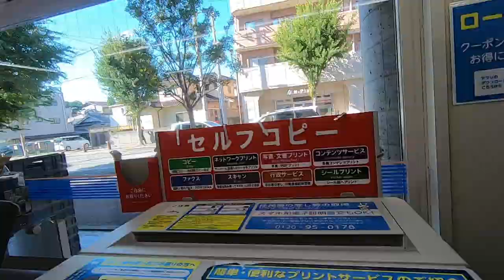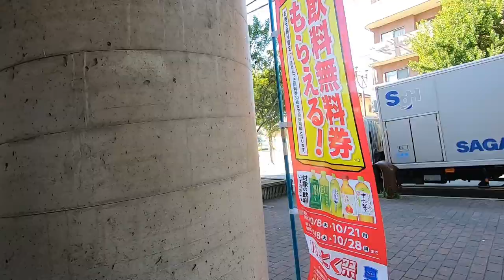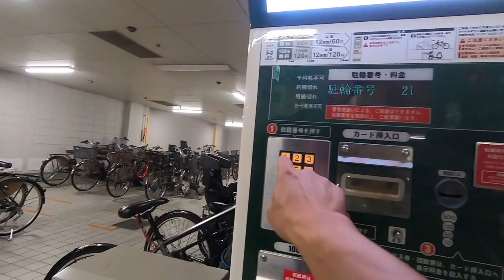"POV: Cycling in Japan | Exploring a Lawson Convenience Store & Using a Bicycle Parking Conveyor!"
Summary
Experience a tranquil ride through Japan, exploring a festive Halloween display, a Lawson convenience store, and the unique bicycle parking system.

Highlights
🚴‍♂️ Very quiet ride through scenic areas.
🎃 Halloween display at a local house.
🏦 National holiday closures for banks and offices.
🥡 Inside look at a Lawson convenience store.
🍰 Favorite apple custard Danish pastry found.
🚲 Innovative bicycle parking conveyor system.
🔑 Easy bike retrieval after parking.